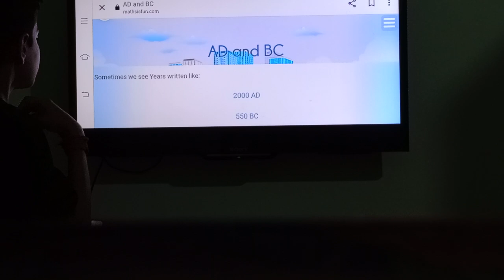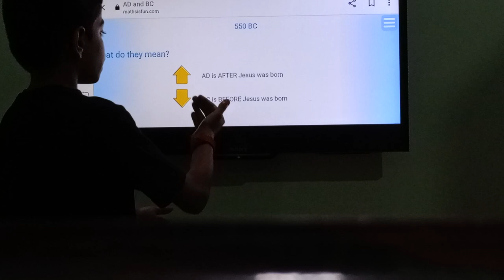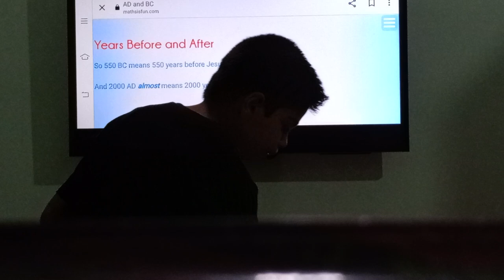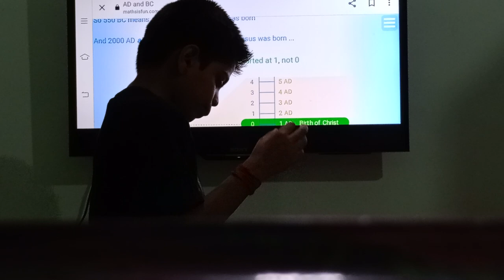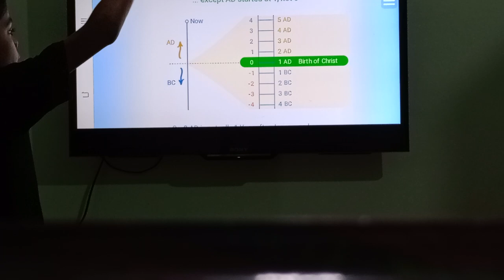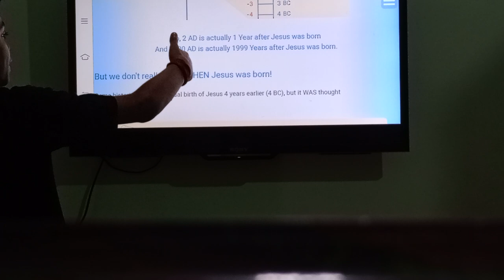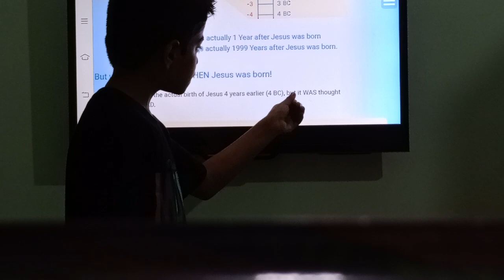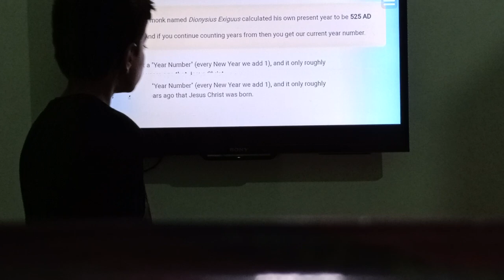Ad and bc full video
ad and bc full video part 1 study mindmagnet lecture no 2. Thank you